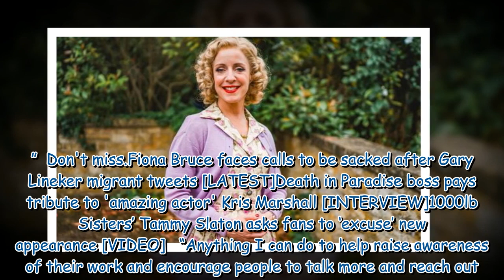Father Brown star Claudie Blakley has confirmed season 11 is happening